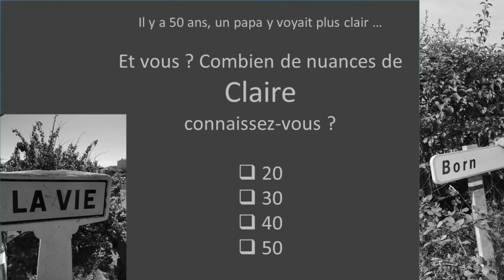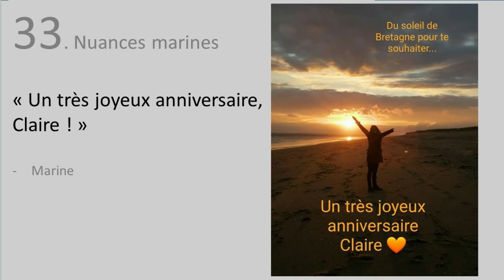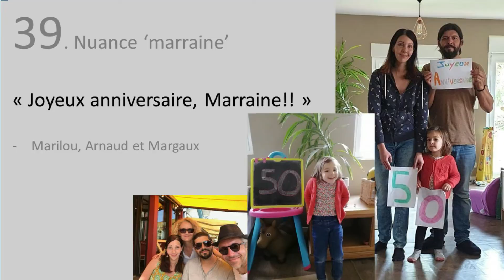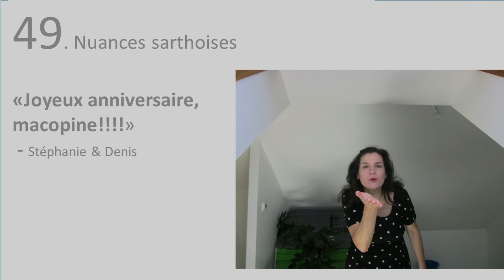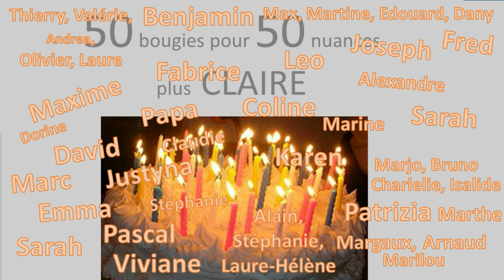50 nuances plus Claire